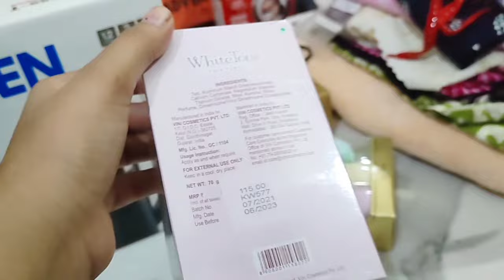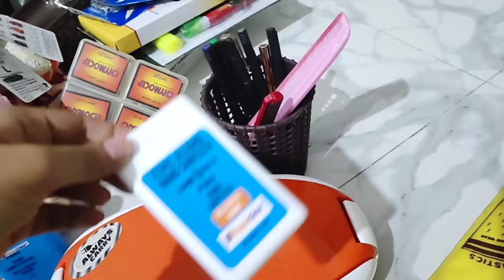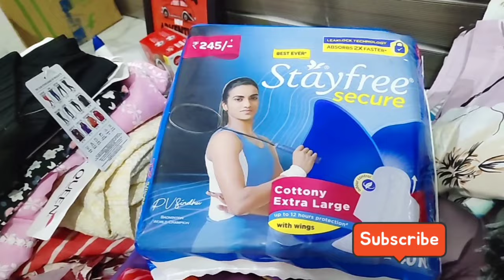(vlog-6)Hostel packing list all essential things in one video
Hey everyone 🙋‍♀️

in this video tells about how to pack your things for hostel all necessary items in one vlog

I am Rishu making video on student life which includes study vlog ,daily vlog , lifestyle, skincare tips .

🌸 Talking About me🌸

Name - RISHU TOMAR

Age - 19

Birthday -1 nov

{ To be dentist 🦷}

editing app - vita, PicsArt,b612, pinterest

Thanku 🍒